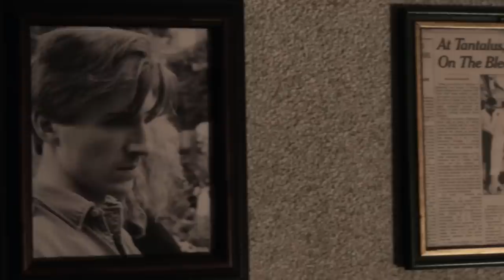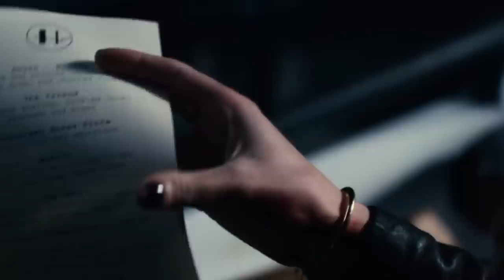We Finally Understand The Ending Of The Menu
A surprising hostage situation, a visually stunning final course, and one chef's legacy literally going up in smoke. The ending of "The Menu" continues to delight viewers for so many reasons.

Chef Julian's motivations | 0:00
Loyalists to the end | 1:21
Margot's findings | 2:27
Turning the tables | 3:26
The cheeseburger | 4:16
Granting Margot's exit | 5:31
No change to the menu** | 6:34
No hope for survival | 7:32
A fiery final course| 8:19
Hawthorne turned to ash | 9:13
A possible sequel? | 10:02

Voiceover By: TJ Thomas